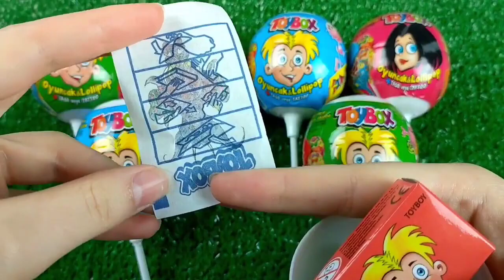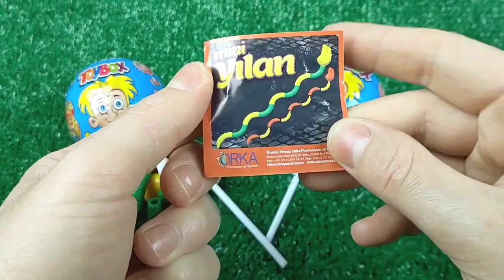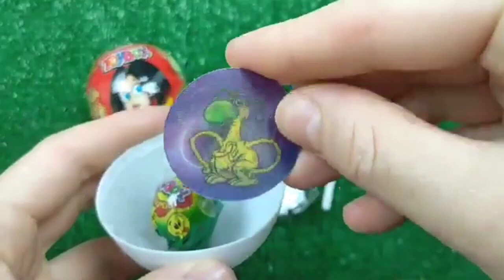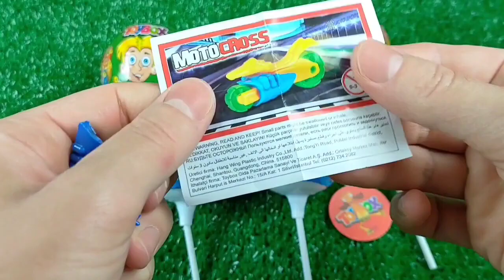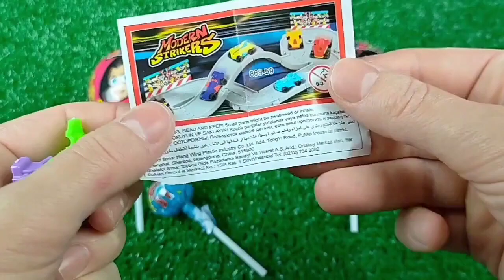A Box Full of Cars, Roll Royce, Lamborghini, Ferrari, Porsche,Candy, Mclaren Bugatti, Mercedes #16